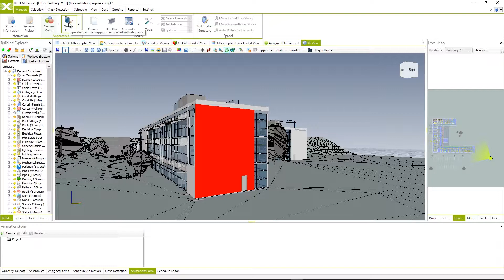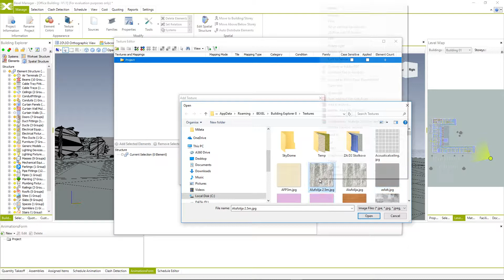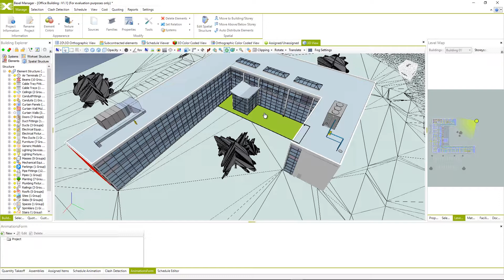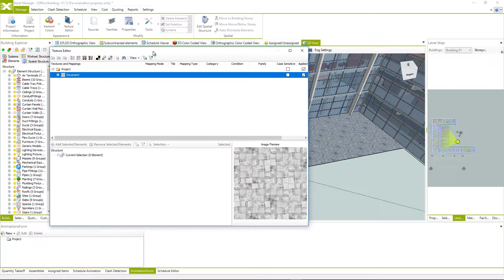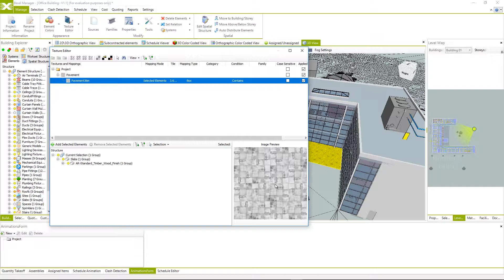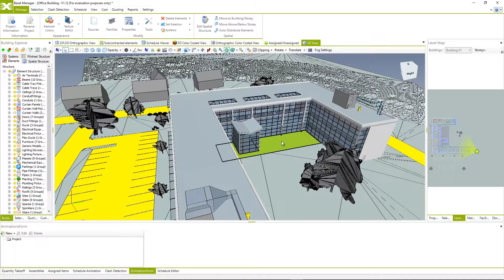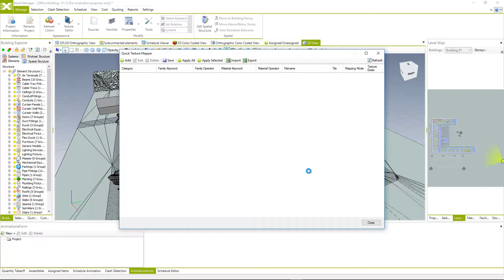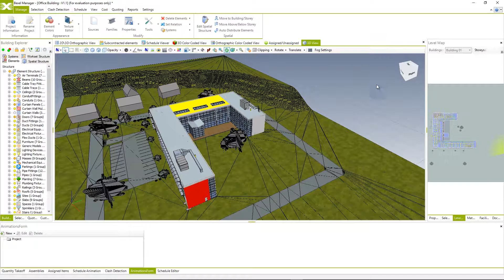2.7 Elements Mapping and Texturing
Objectives
• Model texturing
• Texture editor
• Automatic texturing

Let’s Connect!